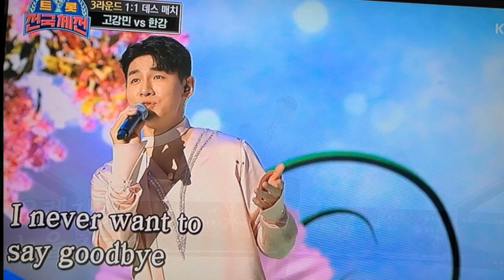트롯전국체전 한강 아담과 이브처럼